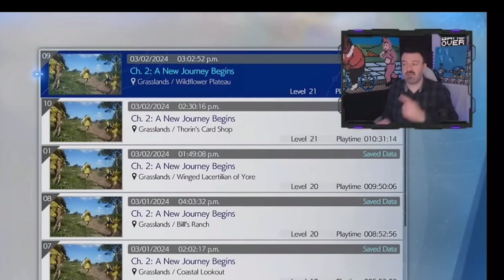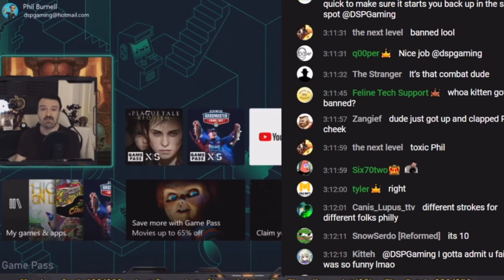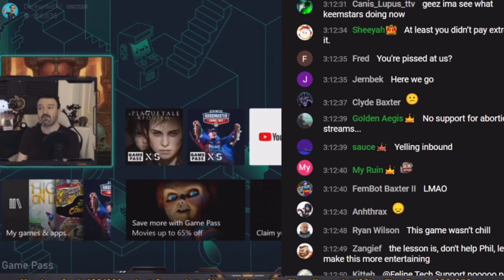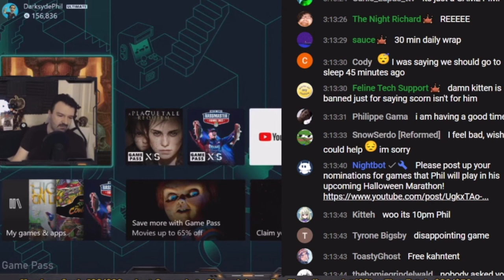Dsp complaining about low support for over 9 minutes.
A short compilation of dsp losing screws over low non-mandatory contributions